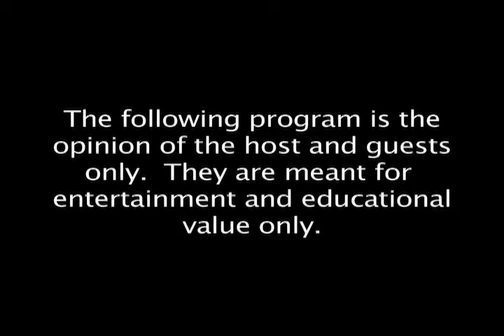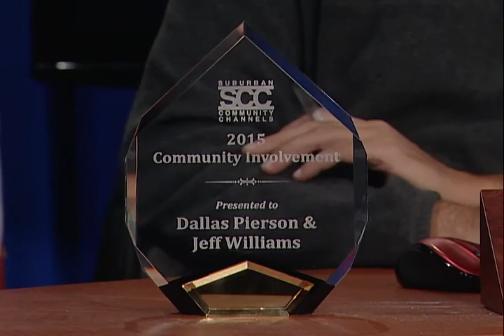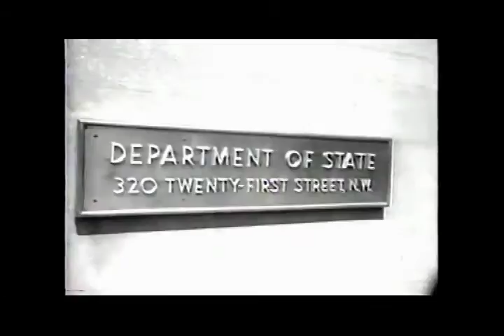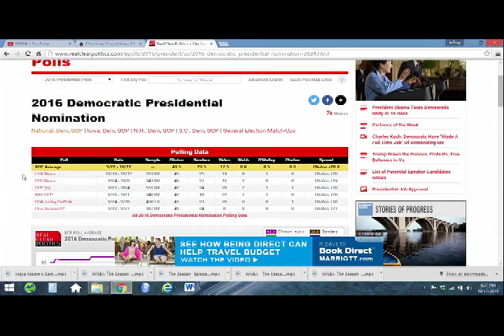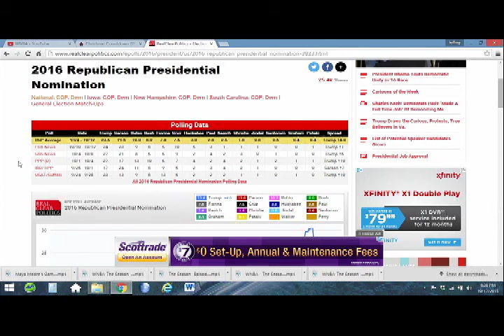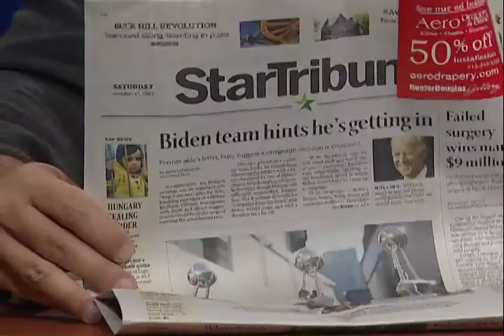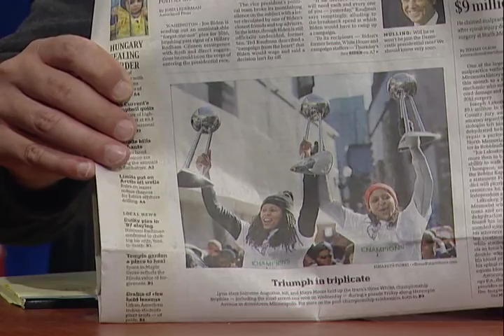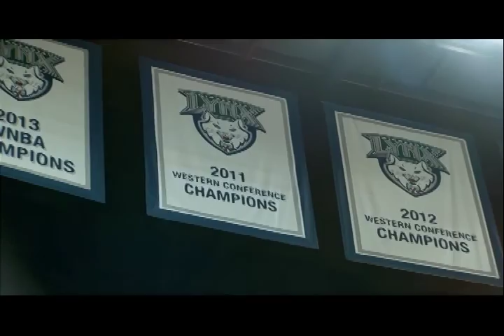2015/10/17 Minnesota Lynx, Bridge of Spies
Jeff talks about the Minnesota Lynx 3rd WNBA Championship achieve last week. Jeff was there covering the games.

Jeff reviews the movie Bridge of Spies